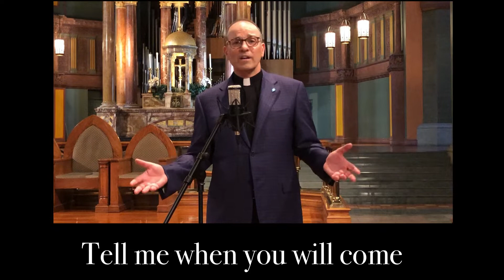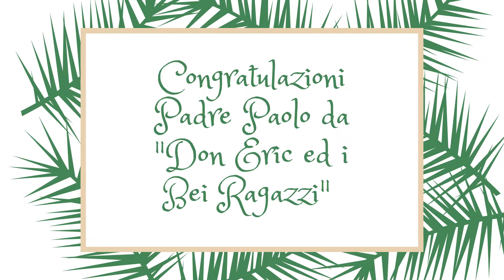Presidential Salute to the Newly Ordained Paulist Father Paolo Puccini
Paulist President Fr. Eric Andrews offers a singing salute to the newly ordained Fr. Paolo Puccini whose ordination was delayed from New York on May 16, 2020 to Austin Texas on July 25, 2020.  As many points during the pandemic, Fr. Eric asked the musical question "When?  When? When?" would Paolo be ordained?   Fr. Matt Berrios arranged the piece, and played the guitar.  Fr. Dave Dwyer directed the piece, and Fr. Eric edited it.  The Bei Ragazzi includes Paulists Phil Catalanotto, Joe Ciccone, John Collins, Paul Rospond, and Dat Tran.